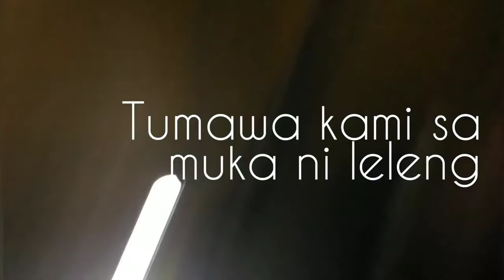Cant say no challenge😎😎